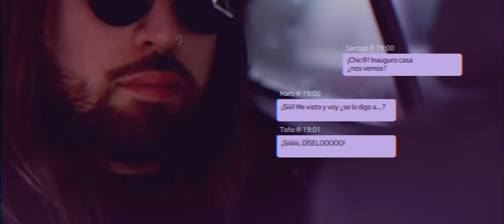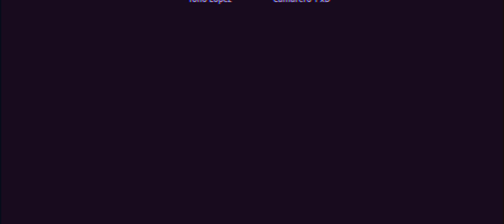Santiago Ledesma - dulce condena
PRE-SAVED NUEVO ALBUM

Escrito y dirigido por: Santiago Ledesma

"Dulce Condena" ya disponible en todas las plataformas.